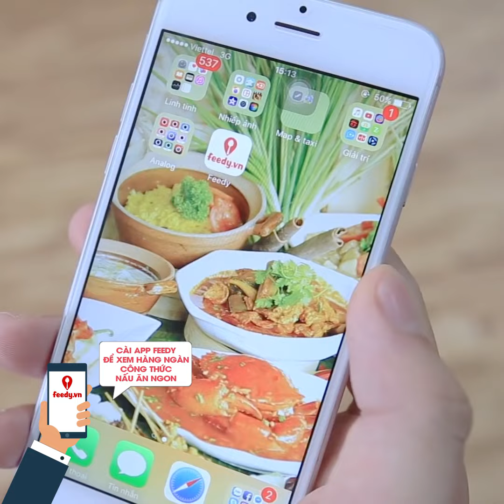Hướng dẫn cách làm món Cháo rong biển - Seasweed porridge với